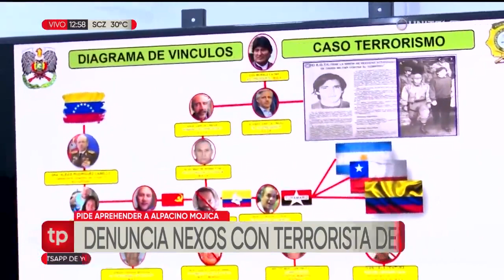Denuncian nexos entre Alpacino Mojica y terrorista del grupo MRTA